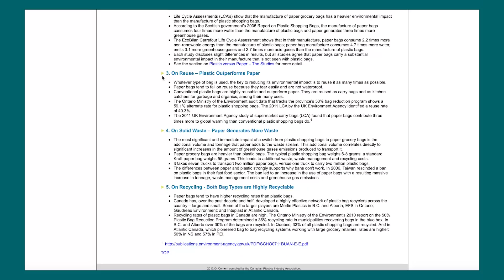We’re addicted to plastic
Our health, the environment, wildlife, the food chain, tourism – all this is endangered by the overuse of plastic, particularly single-use items like straws and grocery bags. One study estimates there may be more plastic in the ocean than fish by 2050. Lou explains the depth of the problem, why recycling isn’t always the best solution, and what’s being done to reverse course.

More plastic than fish in the ocean by 2050

CREDITS
Writer: Louis Foglia
Editor: m.cho
Researcher: Page Ellerson